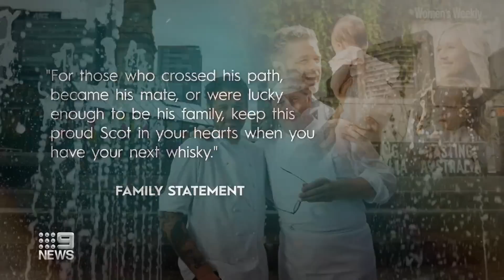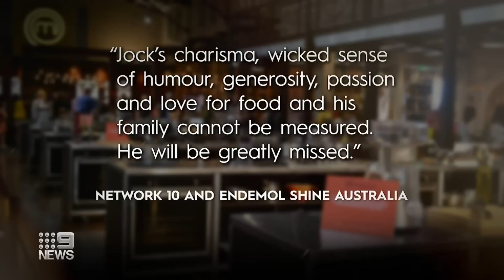Celebrity chef and MasterChef judge Jock Zonfrillo dies, aged 46 | 9 News Australia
Celebrity chef and MasterChef judge Jock Zonfrillo has died in Melbourne, aged 46.